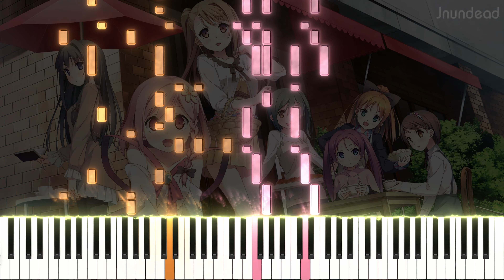【your diary+H OP】幸せのオトシモノ/Duca (フル) ピアノアレンジ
来ました！僕が馴染みのある曲です！素晴らしいゲームに素晴らしい曲！ナイス！

*** 僕のアレンジの中には、演奏が難しいものや二人が必要なものがあることに注意してください。チュートリアルや簡略版は提供していないことをご了承ください。また、アニメの視聴や自分の好みに基づいてアレンジを作っているため、リクエストにはお応えできません。

曲名: 幸せのオトシモノ
アニメ/ソース: your diary+H

使用ソフトウェア: Sibelius Ultimate, SeeMusic, Vegas Pro

your diary+h op
your diary+h op full
your diary+h op piano
ユアダイアリー + op
ユアダイアリー + op ピアノ
shiawase no otoshimono duca
shiawase no otoshimono piano
幸せのオトシモノ づか
幸せのオトシモノ ピアノ
CUBE
Duca